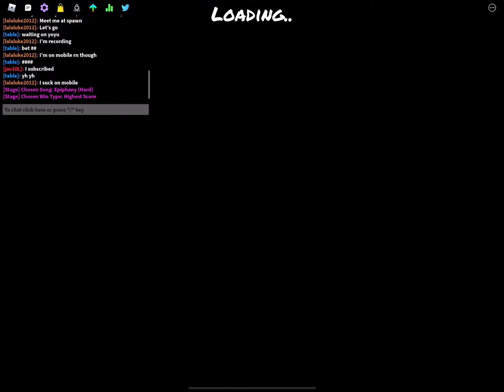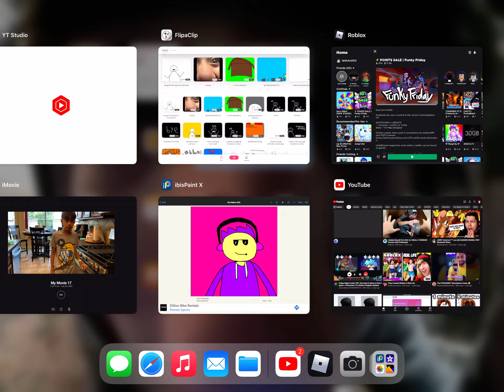Proving I’m a real youtuber to table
Lol take l for this sorry for toxic but still how do you think I’m faking why whould I be